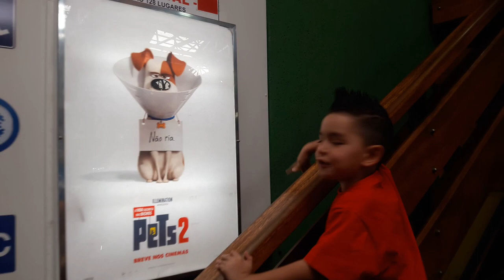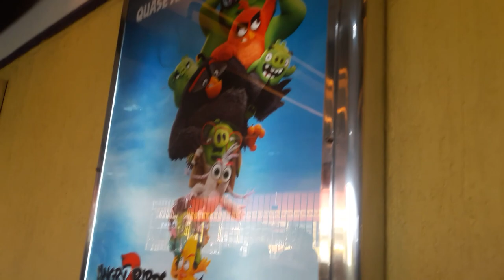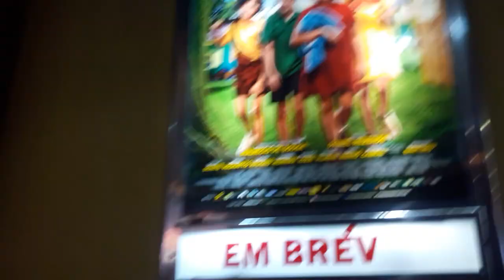🎬Fomos assistir Toy Story 4 no cinema Garfinho Forky Buzz Lightyear Wood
Nós Fomos no Cinema assistir Toy Story 4 Sensacional esse filme Garfinho Forky Buzz Lightyear Wood entre outros brinquedos em uma aventura muito legal galerinha indicamos aos papais levarem seus filhos eles vão amar é muito divertido principalmente o Forky garfinho nós rimos demais com ele galerinha

GALERINHA DEIXA SEUS COMENTÁRIOS NOS MEUS VIDEOS QUE EU IREI TENTAR RESPONDER O MAIS RÁPIDO POSSÍVEL :) :) :)

PARCERIA

Quer anunciar sua empresa ou produto?